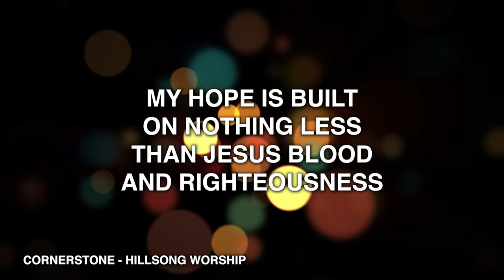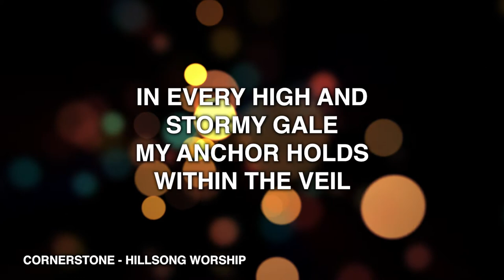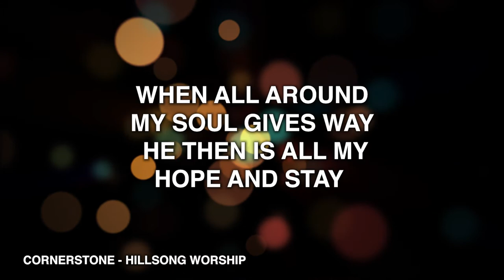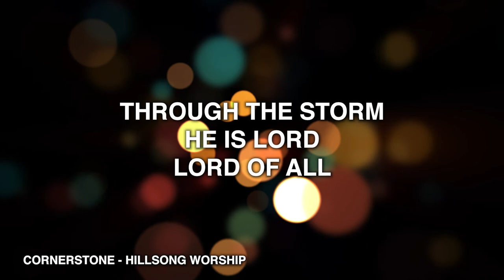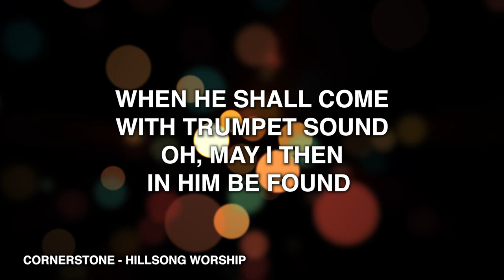Cornerstone - Hillsong Worship (Lyrics)